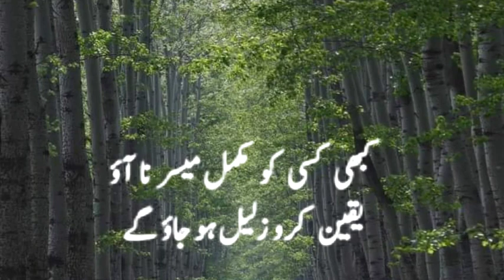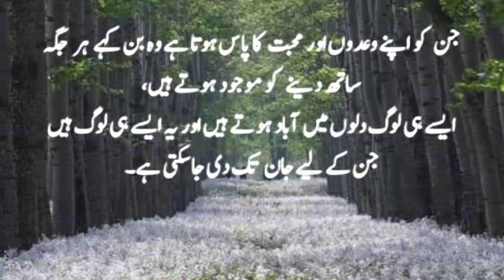Hont dekh kar mard ki pehchan kejie...